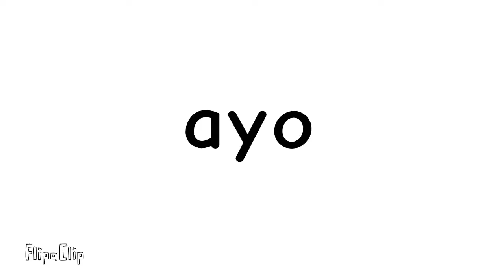10 more subscribers